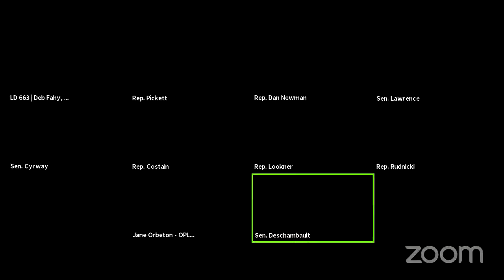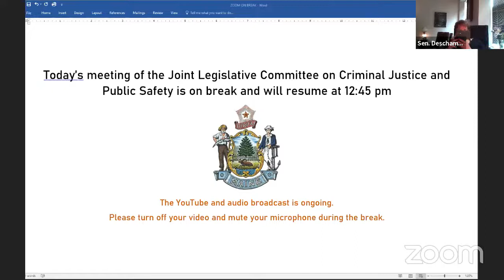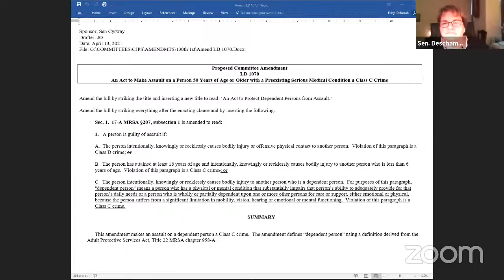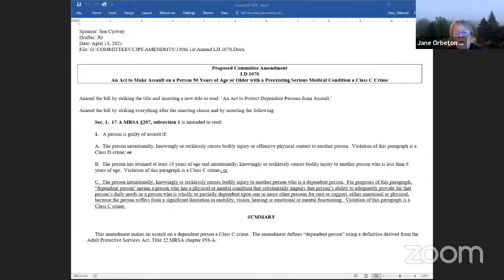CJPS Public Hearing 4/21/2021